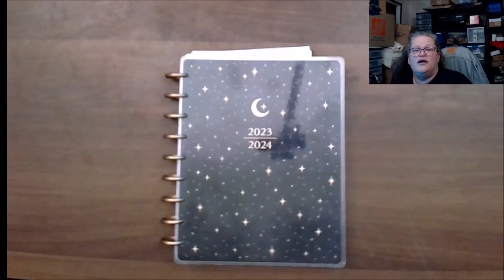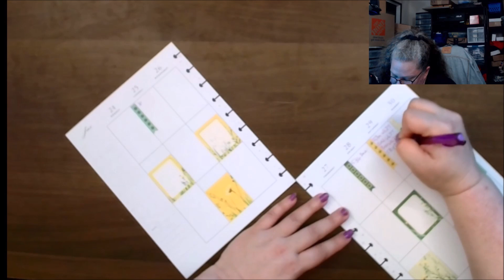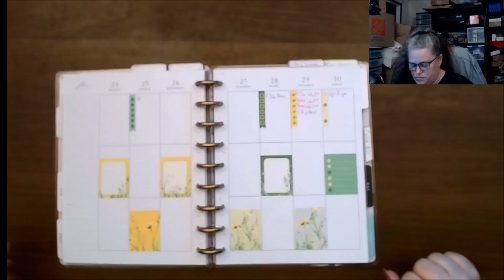PWM in my Social Media Planner Week 26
Lives are on Tuesday @ 3 PM ET
                                     Sunday  @ 2 PM ET